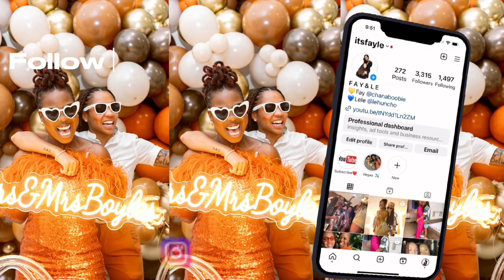VLOG | OUR FIRST BRIDAL SHOWER PARTY!!!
WEEKEND VLOG | ATTENDING OUR SOON TO BE COUSIN IN-LAW'S BRIDAL SHOWER. BOYYYY DID WE HAVE A TIME!!!